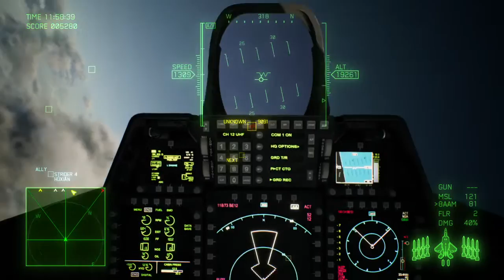ACE COMBAT™ 7 SKIES UNKNOWN 20200710103120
- Test Video of another Released Video from Main Channel -